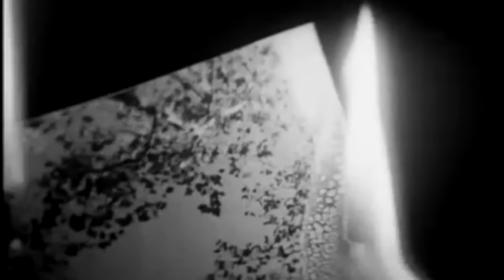Portishead - Humming (HD) (Portishead 1997)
Portishead (pronounced /pɔrtɪsˈhɛd/, with the stress on head) are an English musical group from Bristol. The band is named after the nearby town of the same name, 13 km (8 mi) west of Bristol. Portishead consists of Geoff Barrow, Beth Gibbons and Adrian Utley while sometimes citing a fourth member Dave McDonald; an engineer on Dummy and a producer and engineer on Portishead.

Portishead discography
Dummy (1994)
Portishead (1997)
Third (2008)

Compilations
1995 Glory Times (the "Glory Box" and "Sour Times" singles combined)